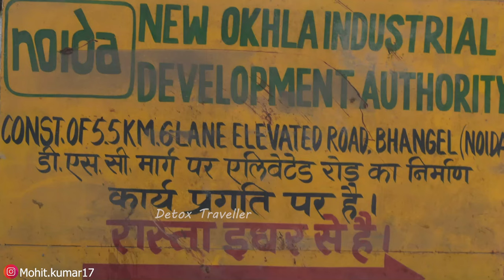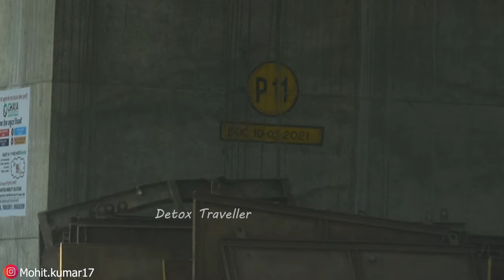Bhangel Elevated Road Update | देखिए कितनी बन कर तैयार है | Latest Update | New Deadline क्या है ??